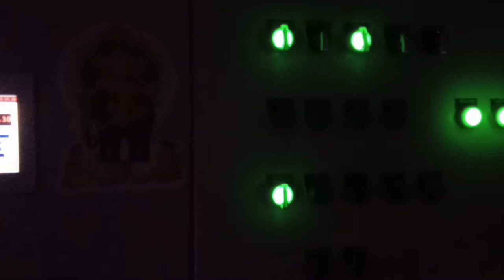macons rmc plant